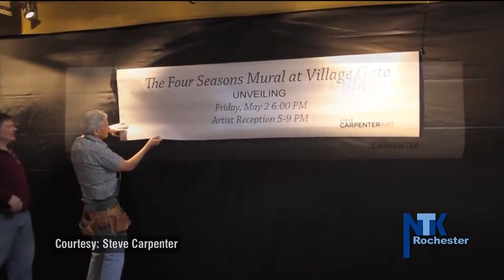Need to Know Rochester: Artist Steve Carpenter's 4 Seasons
A local artist who once worked for Disney and was commissioned by the Royal family Monaco is unveiling a new mural at the Village Gate. On WXXI's Need to Know Rochester we'll hear more about the unique path that led artist Steve Carpenter to Rochester.